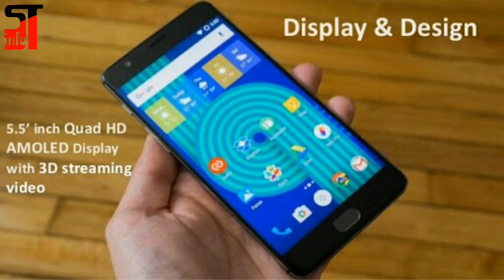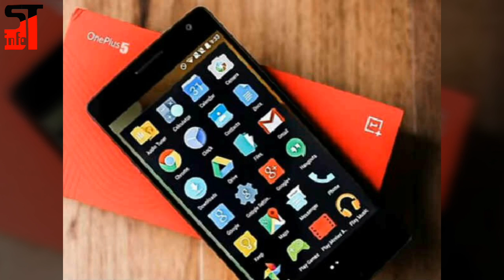Oneplus 5 launching on this summer at ₹ 28,800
Comments me guys ki ye price aapko sahi lagi ki nahi??